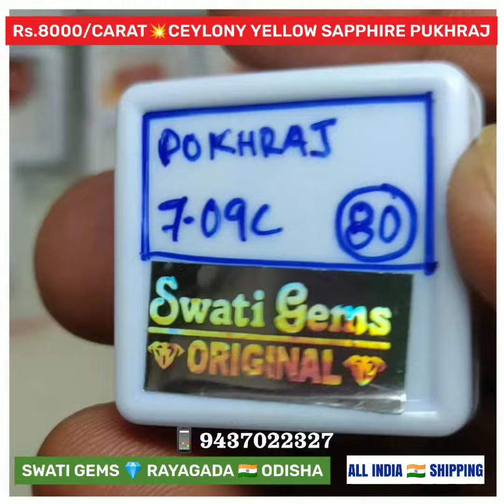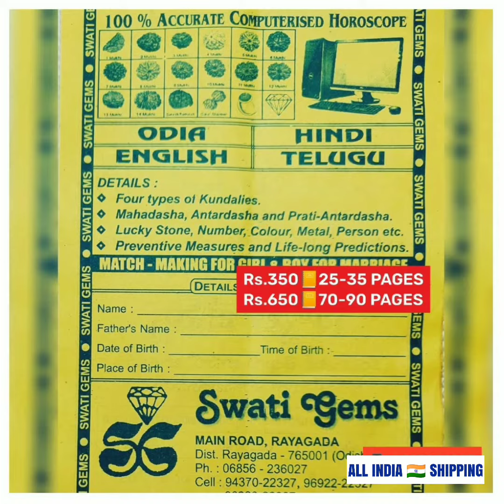Rs.8000 PER CARAT 💥 7 to 8 CARATS 💎 CEYLONY SRILANKAN YELLOW SAPPHIRE PUKHRAJ पुखराज 🙏 WELCOME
Rs.8000 PER CARAT 💥 7 to 8 CARATS

💎 GEMSTONES
📿 RUDRAKSHA

MAIN ROAD
Near SBI MAIN BRANCH
Opp MASJID
Post/Dist: RAYAGADA
ODISHA - INDIA - 765001 🇮🇳
❌ NO BRANCHES ❌

💎 GEMSTONE
📿 RUDRAKSHA ANALYSIS
at
PAYMENT of
Rs. 350/-
💥25 to 35 PAGES REPORT in
📒 ENGLISH
📒 HINDI
📒 ORIYA
📒 TELUGU

💥 SEND YOUR
👉 NAME
👉 DATE
👉 TIME
👉 PLACE OF BIRTH
👉 BODY WEIGHT
👉 ADDRESS ➕ PIN CODE
to

💥 SPECIAL Rs.650
60 to 90 PAGES REPORT